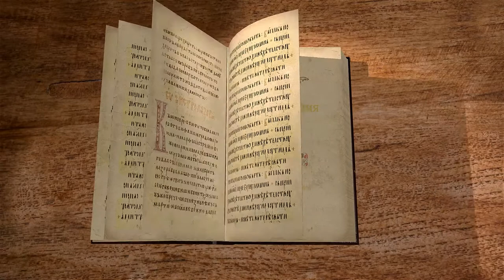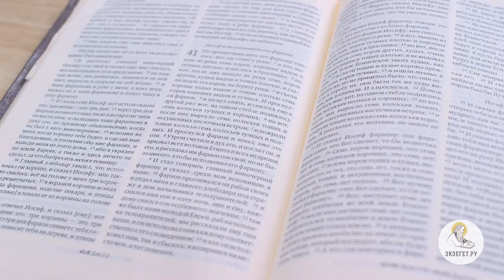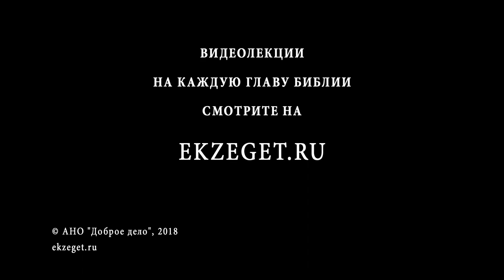Бытие. Глава 41. Сергей Худиев. Ветхий Завет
Библейский портал Экзегет.ру представляет цикл бесед о Книге Бытия. Сегодня мы с вами читаем сорок первую главу. По прошествии двух лет фараону снилось: вот, он стоит у реки; и вот, вышли из реки семь коров, хороших видом и тучных плотью, и паслись в тростнике… (Быт. 41:1,2) Прошло 2 года. Иосиф сидит в темнице все это время. Мы могли бы предположить, что он там заворчал, потому что человек сидит абсолютно безвинно. Там он оказал услугу своему товарищу узнику. Узник вышел и про него забыл. Все, кажется, против него. И он мог бы начать ворчать, мог сказать: «Ну, где же тут Бог со мной? Я два года сижу в темнице абсолютно ни за что. Это называется Божие благословение?». Но Иосиф понимает, что Божие благословение требует терпения. Бог действует так, как он считает нужным. Божие расписание такое, как его Бог составил. Иосиф очень терпелив. Мы видим здесь, через все эти происшествия, как развивается характер Иосифа. И мы видим, что Иосиф очень терпелив, он верит в Божие благословение. Он ходит перед Богом, и он продолжает верить в Божие благословение даже тогда, когда оно сильно запаздывает. По прошествии двух лет фараону снилось: вот, он стоит у реки; и вот, вышли из реки семь коров, хороших видом и тучных плотью, и паслись в тростнике; но вот, после них вышли из реки семь коров других, худых видом и тощих плотью, и стали подле тех коров, на берегу реки; и съели коровы худые видом и тощие плотью семь коров хороших видом и тучных. И проснулся фараон, и заснул опять, и снилось ему в другой раз: вот, на одном стебле поднялось семь колосьев тучных и хороших; но вот, после них выросло семь колосьев тощих и иссушенных восточным ветром; и пожрали тощие колосья семь колосьев тучных и полных. И проснулся фараон и понял, что это сон. Утром смутился дух его, и послал он, и призвал всех волхвов Египта и всех мудрецов его, и рассказал им фараон сон свой; но не было никого, кто бы истолковал его фараону. И стал говорить главный виночерпий фараону и сказал: грехи мои вспоминаю я ныне; фараон прогневался на рабов своих и отдал меня и главного хлебодара под стражу в дом начальника телохранителей; и снился нам сон в одну ночь, мне и ему, каждому снился сон особенного значения; там же был с нами молодой Еврей, раб начальника телохранителей; мы рассказали ему сны наши, и он истолковал нам каждому соответственно с его сновидением; и как он истолковал нам, так и сбылось: я возвращен на место мое, а тот повешен. И послал фараон и позвал Иосифа. И поспешно вывели его из темницы. Он остригся и переменил одежду свою и пришел к фараону. Фараон сказал Иосифу: мне снился сон, и нет никого, кто бы истолковал его, а о тебе я слышал, что ты умеешь толковать сны. (Быт. 41:1-15) Внезапный поворот сюжета: Иосифа вызывают во дворец фараона. И отвечал Иосиф фараону, говоря: это не мое; Бог даст ответ во благо фараону. (Быт. 41:16) В этой ситуации, вместо того, чтобы, чтобы набивать себе цену (“я могучий маг и экстрасенс”). Нет. Он вместо этого говорит – «Бог даст ответ во благо фараону». И сказал фараон Иосифу: мне снилось: вот, стою я на берегу реки; и вот, вышли из реки семь коров тучных плотью и хороших видом и паслись в тростнике; но вот, после них вышли семь коров других, худых, очень дурных видом и тощих плотью: я не видывал во всей земле Египетской таких худых, как они; и съели тощие и худые коровы прежних семь коров тучных; и вошли тучные в утробу их, но не приметно было, что они вошли в утробу их: они были так же худы видом, как и сначала. И я проснулся. Потом снилось мне: вот, на одном стебле поднялись семь колосьев полных и хороших; но вот, после них выросло семь колосьев тонких, тощих и иссушенных восточным ветром; и пожрали тощие колосья семь колосьев хороших.